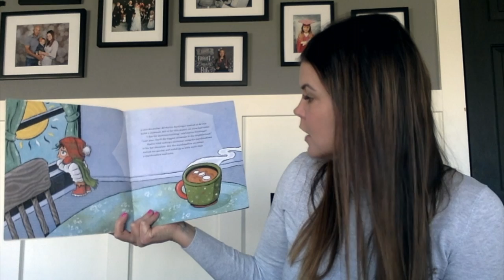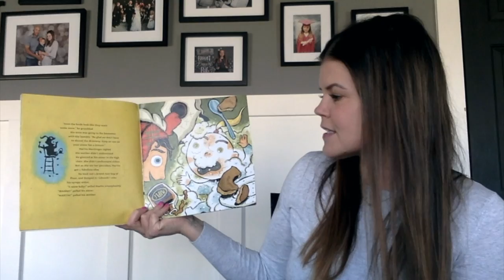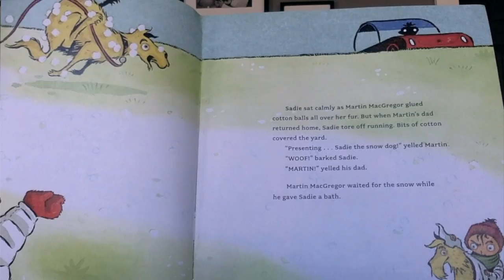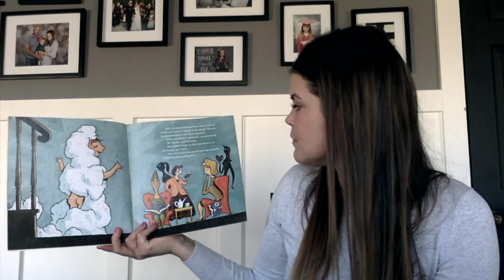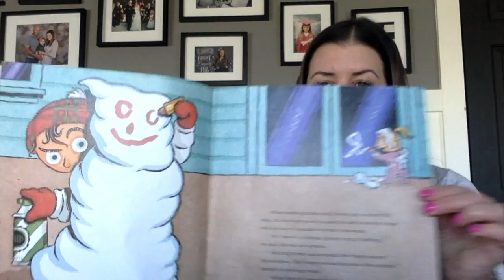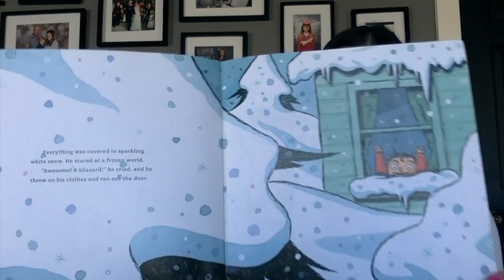When Will It Snow?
This month at The Learning Tree we are talking about winter weather.  Come join Miss Annie to learn some fun facts about snow, and also hear a snowy story!

Filmed by: Annie Webster

Edited By: Annie Webster

Graphics by: Sarah Zeman